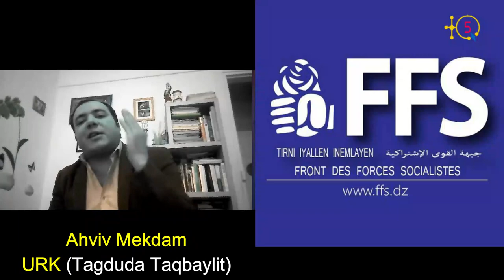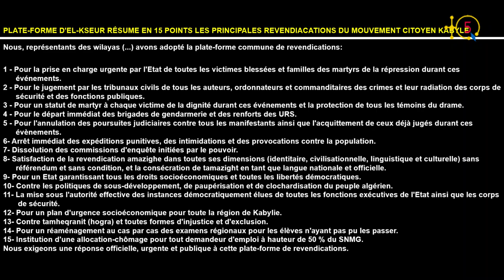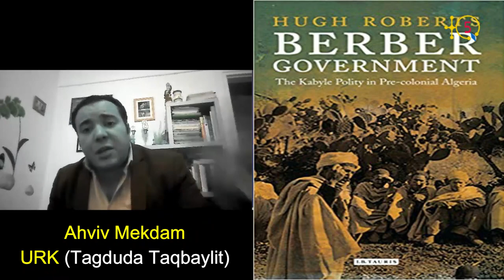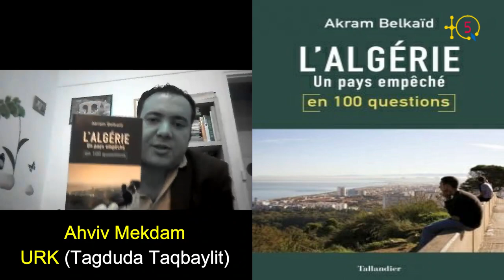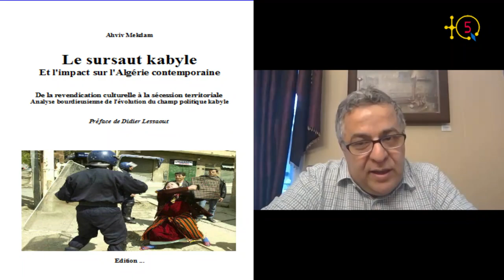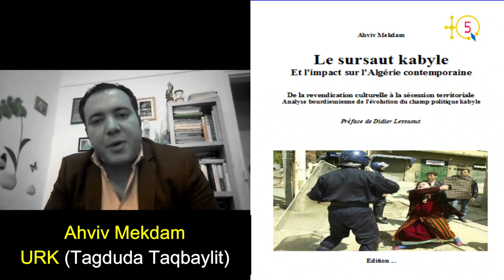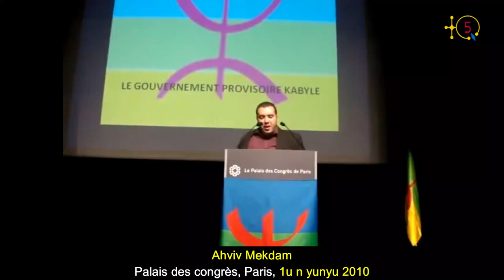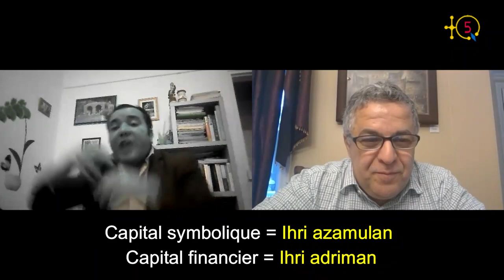Ahviv Mekdam : " Les sociologues Abdelmalek Sayad et Pierre Bourdieu ont conceptualisé la Kabylité".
Dans cette deuxième partie, Ahviv Mekdam revient sur les conséquences politiques du Printemps noir à savoir le divorce de la Kabylie avec le régime d'Alger et avec les formations politiques classiques, ce qui a favorisé l'émergence d'un discours souverainiste.

Nous avons abordé également la sociologie de la Kabylie que deux éminents  sociologues ont étudiée.

La méditerranée et l'Afrique du nord témoigneront de notre intarissable  générosité.

Voir cette 2ème et avant la dernière partie de cette longue et fort intéressante interview qu'Ahviv Mekdam a accordée à TQ5, très riches en enseignement et connaissances de tout genre, politique, sociologie, histoire, ...

TQ5 Media